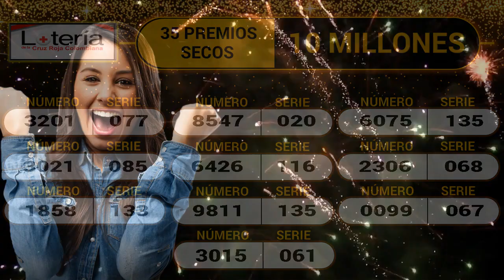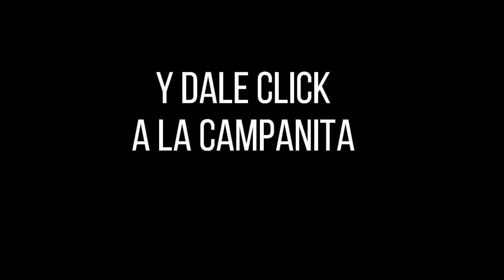LOTERÍA DE LA CRUZ ROJA Resultado MARTES 07 DE JUNIO de 2022 ✅🥇🔥💰 PREMIO MAYOR Y PREMIOS SECOS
Hola buenas noches, te presentamos los resultados de las loterías y chances en Colombia, vamos con el Resultado para la Lotería DE LA CRUZ ROJA del MARTES 07 DE JUNIO de 2022.

Resultado CRUZ ROJA 07 DE JUNIO
Resultado MARTES 07 DE JUNIO
Resultado astro luna MARTES 07 DE JUNIO
Resultado de la LOTERÍA DE LA CRUZ ROJA MARTES 07 DE JUNIO de 2022
LOTERÍA DE LA CRUZ ROJA 07 DE JUNIO
LOTERÍA DE LA CRUZ ROJA 07 DE JUNIO Premio MAYOR
invierte,
dinero,
gana dinero,
inversion,
loteria cruz roja 07 DE JUNIO,
premio Mayor,
resultado de la loteria cruz roja 07 DE JUNIO,
resultado loteria cruz roja MARTES 07 DE JUNIO,
sorteo,
secos,
resultado de la loteria cruz roja MARTES 07 DE JUNIO,
Mayor,
suerte,
ganador,
loteria,
cruz roja,
resultado,
resultados,
loterias,